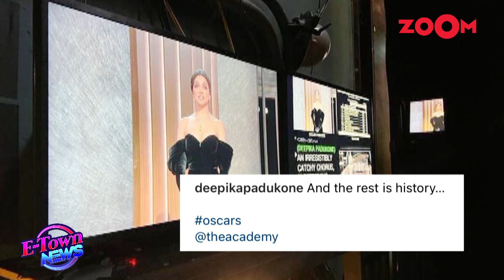Is Deepika Padukone INSECURE of Alia Bhatt? Actress TROLLED for posting before Alia's Met Gala debut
Bollywood News - Deepika Padukone's recent Oscars post ahead of Alia Bhatt's Met Gala debut has sparked controversy on the internet. Ahead of Alia Bhatt's debut at Met Gala 2023, Deepika Padukone shared some behind-the-scenes pictures from Oscars 2023. This has led to netizens claiming that Deepika is insecure of Alia. Listen In!